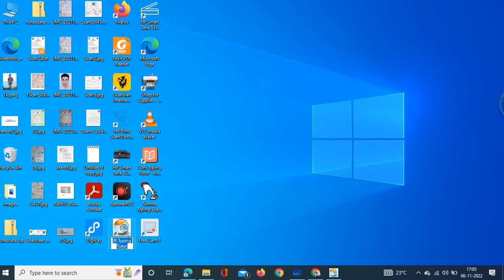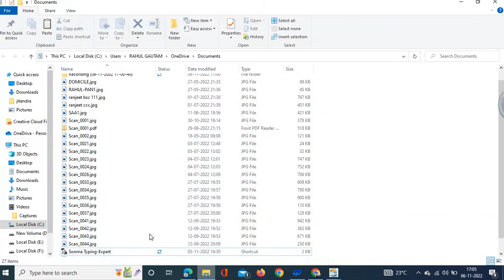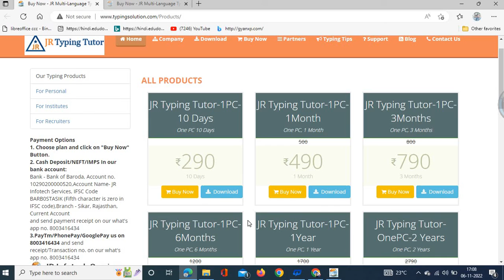UPPCL Executive assistant typing paragraphs kiss type tutor se aata hael,uppcl assistant accountant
UPPCL, UPPCL tc2, UPPCL assistant accountant, Allahabad High Court typing paragraph, UPPCL executive assistant typing paragraph, UPPCL assistant accountant typing paragraph, UPPCL typing master in Hindi,